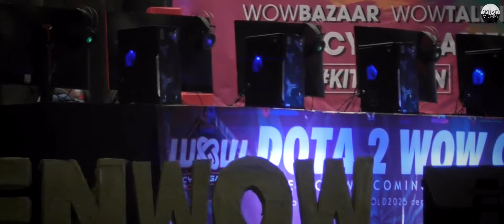UNITENWOW V : The Celebration ! (Crew Appreciation Post)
After many sleepless nights, pondering upon the success of UNITENWOW V: The Celebration and wondering if it could match the authenticity of its predecessors, Skuad Media Uniten would like to dedicate this video to the entire crew of UNITENWOW. Without these men in armor, the event would only be a vivid imagination. We also managed to introduce our own name brand, kitauniten, which is a success story on its own. So watch this appreciation video especially the crew members. With this, we would like to say a million thanks and it was a pleasure working together !